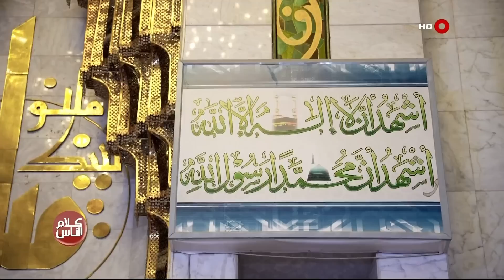احتفال بالمولد النبوي في جامع أم القرى ببغداد | كلام الناس